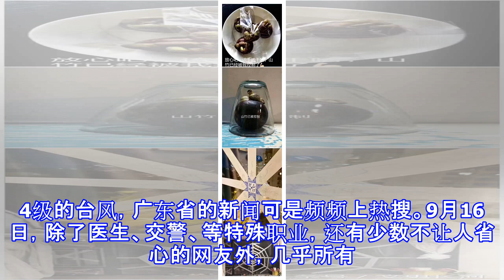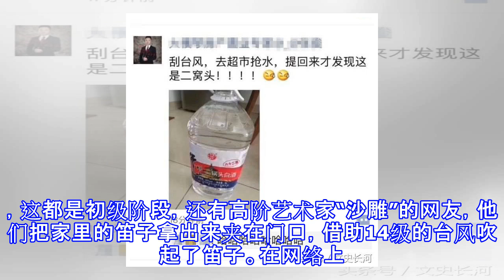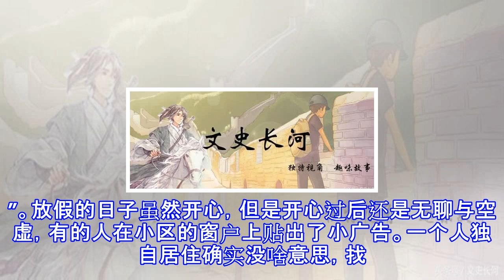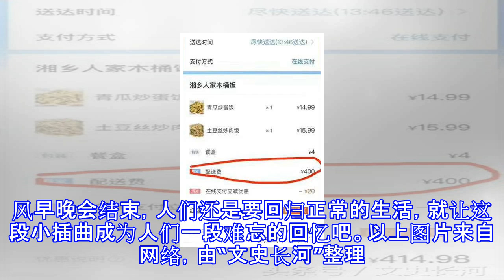“山竹”赏赐的假期里，广东人都在家中干了什么？看完笑得肚子痛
“山竹”赏赐的假期里，广东人都在家中干了什么？看完笑得肚子痛作者/长河这两天全国人民的目光都聚焦在了南方，因为这场14级的台风，广东省的新闻可是频频上热搜。9月16日，除了医生、交警、等特殊职业，还有少数不让人省心的网友外，几乎所有的学校、公司都开始放假在家避风。不过，这场台风不仅吹来了几天的假期，也送来了一大批“戏精”网友，这群网友好不容易放了天假，但都不愿意闲着，在家里制作出了许多“成绩”，下面让我们一起来看看广东的网友们，在家都做了什么。一群网友在家里使用各种“封印术”，企图将“山竹”封印起来，有的拿出杯子将山竹扣着、有的用胶带将水果山竹包裹起来。还有的网友为了防止山竹破坏玻璃，也给家里...